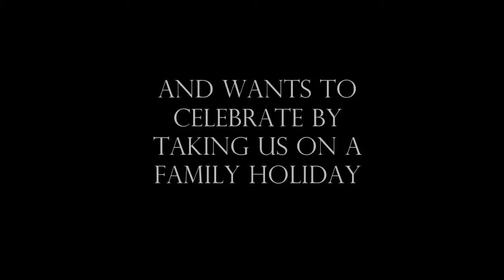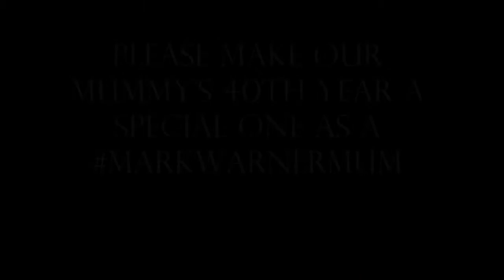Mark Warner Holiday's Blogger Family Application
Our application to be a Mark Warner Holiday's Blogger Family